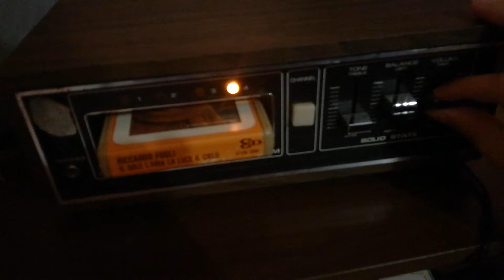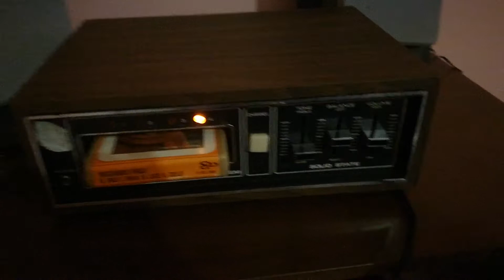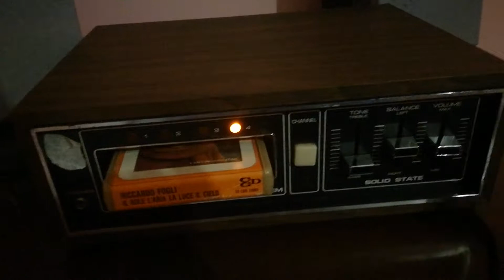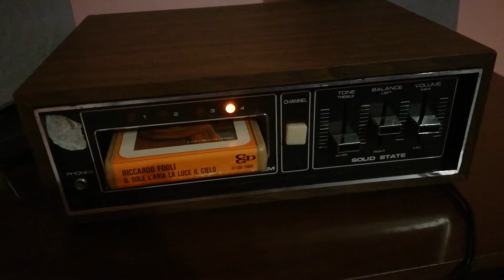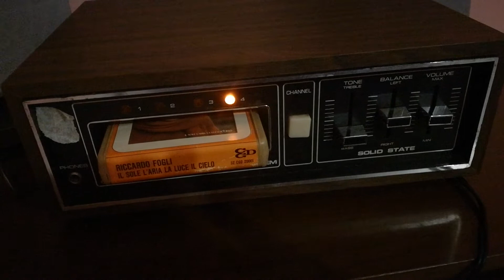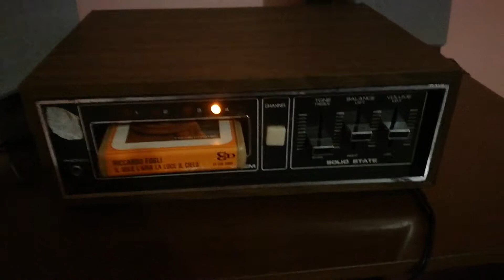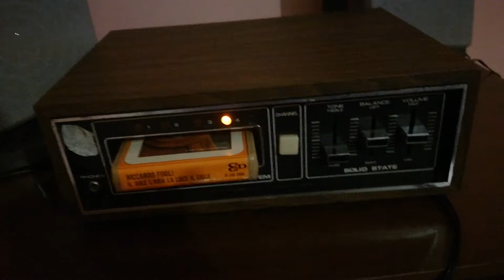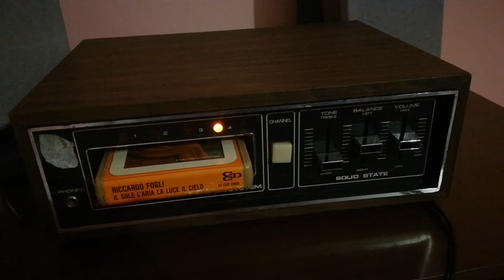Riccardo Fogli - il sole l'aria la luce il cielo (Stereo 8) ascolto parte 3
canzoni del programma 4

1)PAOLA
2)ERA MUSICA,ERA AMORE

il frammento di Stella e' registrato singolarmente in un video a parte